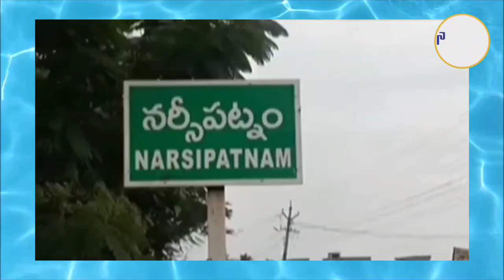నర్సీపట్నంలో ఆంధ్రప్రదేశ్ కు మళ్ళీ జగనన్నే ముఖ్యమంత్రిగా ఎందుకు కావాలి కార్యక్రమం...!!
నర్సీపట్నంలో ఆంధ్రప్రదేశ్ కు మళ్ళీ జగనన్నే ముఖ్యమంత్రిగా ఎందుకు కావాలి కార్యక్రమంలో నర్సీపట్నం ఎమ్మెల్యే  పెట్ల ఉమా శంకర్ గణేష్